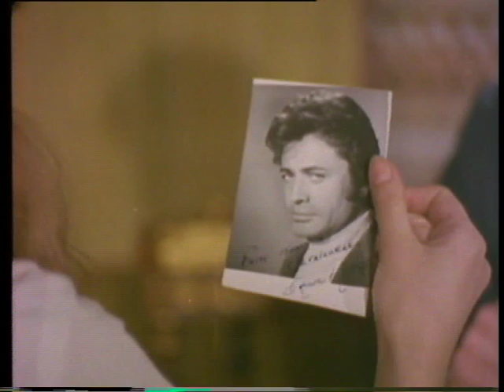Bir imzalı resminizi lütfeder misiniz?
"Yarım Kalan Saadet" başrollerini Cüneyt Arkın ve Filiz Akın'ın paylaştığı 1970 yapımı Türk filmidir. Filmin, yönetmeni ve yapımcısı Türker İnanoğlu'dur.

Ekrem (Cüneyt Arkın) küçük yaşta babasını yitirmiş ve amcası tarafından büyütülmüş ünlü bir sanatçıdır. Hastane yararına verdiği bir konserde tanıştığı güzel, iyi kalpli ve sevecen bir genç kız olan Fatoş'a (Filiz Akın) aşık olur. İlişkileri birlikte bir yuva kurmaya kadar uzanır. Amcasının kızı Jale (Zuhal Aktan) ise gizliden gizliye Ekrem'i sevmekte ve onun kendisiyle evleneceğini düşlemektedir. Ekrem'in Fatoş ile evleneceğini açıklaması onun için bir yıkım olur. Ama Ekrem, amcasına olan vefa borcunu ödemek için Jale ile evlenmeye razı olur. Menajeri Fuat da Fatoş'u Ekrem'i terk etmesi için ikna eder. İzmir'e giden Fatoş, son kez Ekrem'in sesini duymak için telefon ederken uçağı kaçırır. Kaçırdığı uçak düşünce Ekrem Fatoş'un öldüğünü sanıp çok üzülür. Kendini içkiye verir, hayattan kopar . Sonra çaresiz ve umutsuz, Jale ile evlenir ama mutlu değildir. Hala Fatoşa aşıktır. Jale ile trafik kazası geçirirler. Ekrem kör olur. Fatoş olayı öğrenir ve gizlice Gül adıyla hemşire olarak yanlarında çalışmaya başlar. Jale, yakın bulduğu Gül'e evliliklerinin zorlama olduğunu anlatır. Bir yandan da Ekrem'le Gül'ün yakınlığını kıskanır. Gül (ya da Fatoş) Ekrem'i ameliyat olması için zorlar. Ekrem bir sır verir gibi Gül'e Fatoş'un resmini gösterir. Jale de resmi görür ve Gül'le Fatoş'un aynı kişi olduğunu anlar. Gül'e ilgi duyan Kamil bu gerçeği Ekrem'e söyler. Ekrem ameliyat olup gözleri açıldığında Fatoş'un gittiğini görür. Genç kızı bulur ve tam intihar etmek üzereyken kurtarır. Öte yandan Jale de çok üzgündür. Gerçek mutluluğun ancak Ekrem'le Fatoş'un birlikteliği ile oluşacağına inandığını ve ikisinin birleşmelerini istediğini belirten bir mektup yazar ve bahtsız yaşamına son verir...